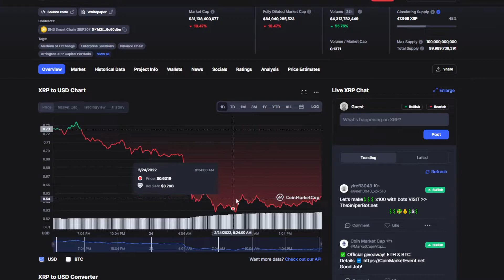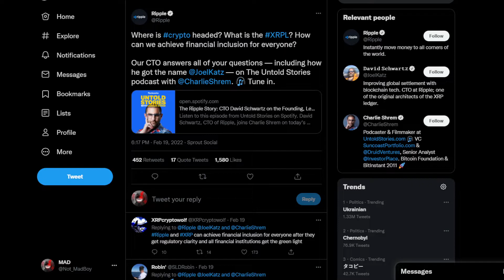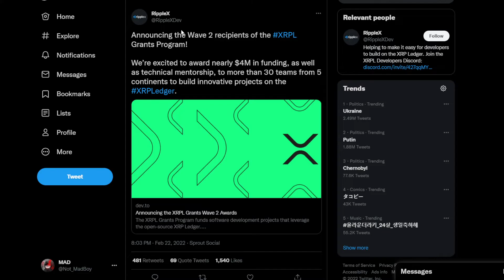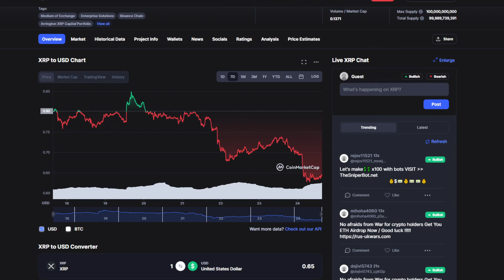XRP RIPPLE MASSIVE NEWS: NEW HIDDEN DETAILS REVEALED! (XRP PRICE PREDICTION INVEST 2022)